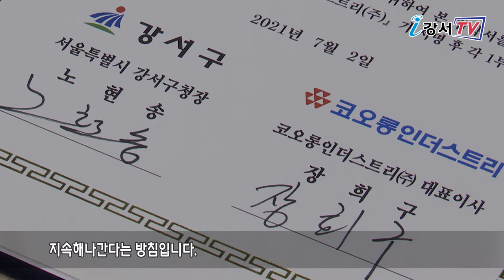[CC] 강서구-코오롱인더스트리(주), 지역사회공헌 업무협약식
지난 2일 구청장실에서 강서구와 코오롱인더스트리(주)간 지역사회 사회적 가치창출을 위한 ‘사회공헌활동 업무협약’이 체결됐습니다.

이번 협약으로 두 기관은 지역 내 취약계층 지원과 지역사회통합을 위한 다양한 활동을 함께 전개하기로 했습니다.

앞서 코오롱인더스트리(주)는 지난 6월부터 소속직원들의 재능기부를 통해 강서구청 공식 유튜브채널 ‘i강서TV’ 콘텐츠의 다국어자막 번역봉사에 참여해 지역 내 결혼이민자 등 정보 취약계층 지원에 적극 협력하고 있습니다.

강서구는 앞으로도 구민의 복지향상을 위한 사회공헌활동이 활발히 전개될 수 있도록 지역사회와의 소통과 협력을 지속해나간다는 방침입니다.

 -영어, 중국어, 일본어: 코오롱인더스트리 베트남어: 강서건강가정다문화가족지원센터